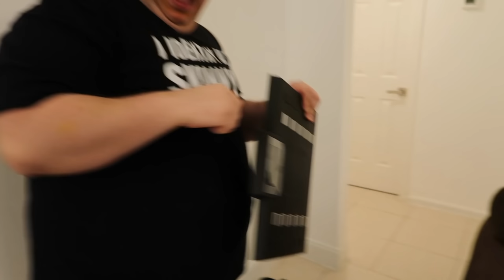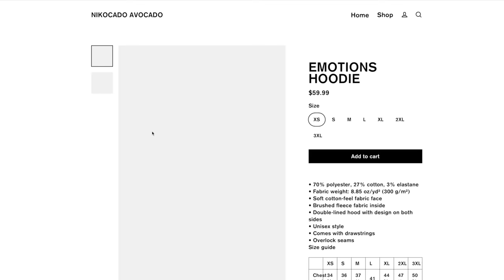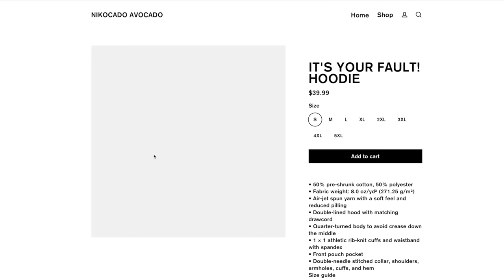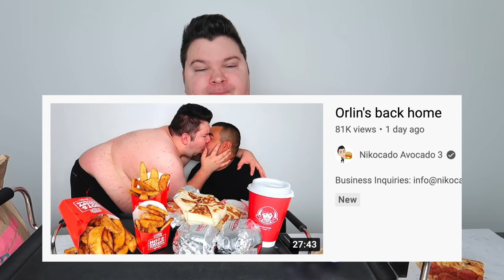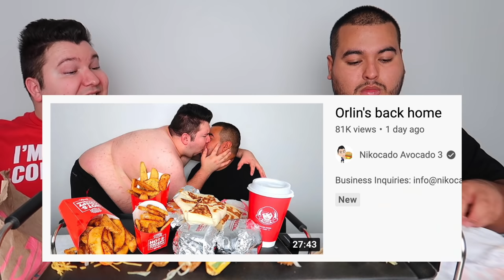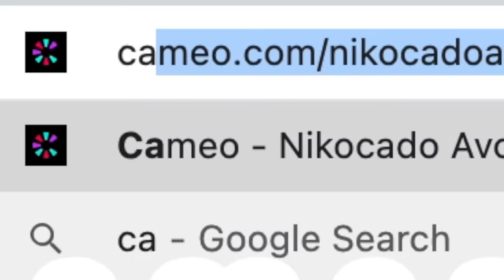I wasn't allowed to post this Mukbang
I wasn't allowed to post this Mukbang. It's because me and Orlin are fighting. I don't like to fight with him. But we're having Taco Bell tacos and burritos. He's trying to be 'Vegan" this week even though I know he'll fail. Oh well.